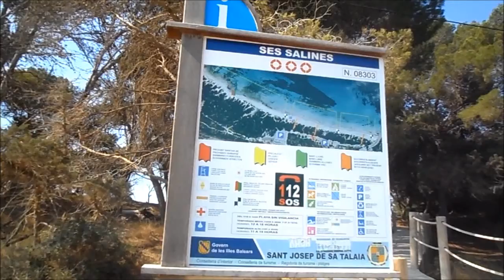Praia Ses Salines na ilha de Ibiza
A praia Ses Salines ou Las Salinas é a que fica mais a Sul na ilha de Ibiza, e é também considerada a mais cool. A sua longa extensão de areias finas e brancas, águas calmas e transparentes, gente bonita, grandes bares e restaurantes concedem-lhe a referida reputação. Caminhando para sul a areia vai escasseando e  chegamos ao bar Sa Trinxa 1:40, pequenas calas 2:36 e à Torre de Ses Portes 3:07 com vista formidável para Formentera.